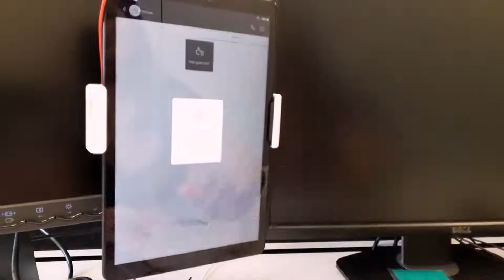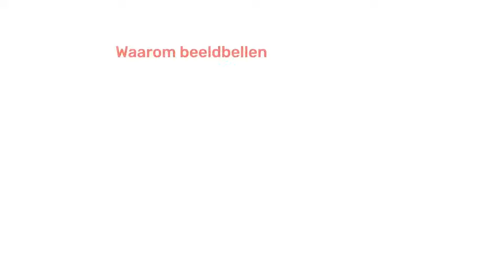Gezinszorg aan huis aanvullen met beeldzorg